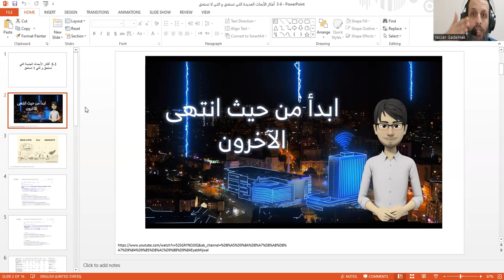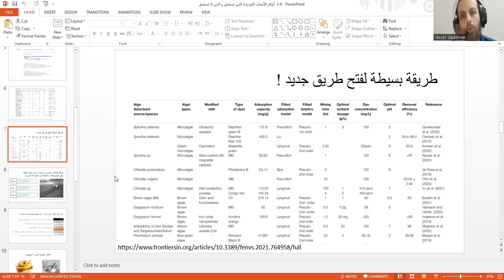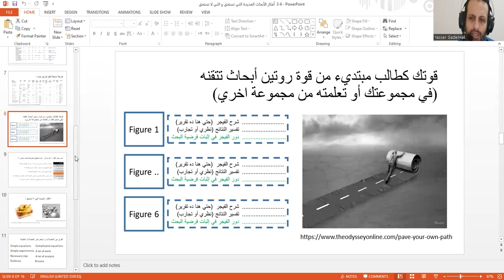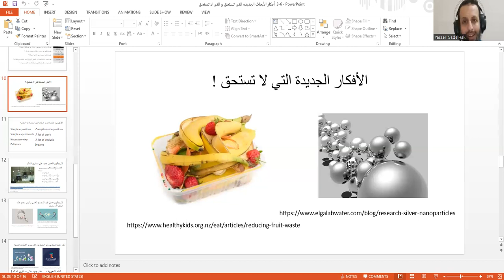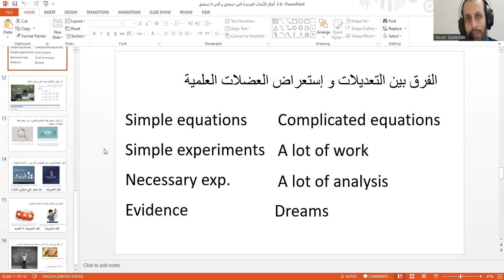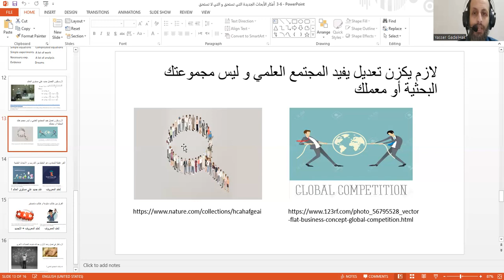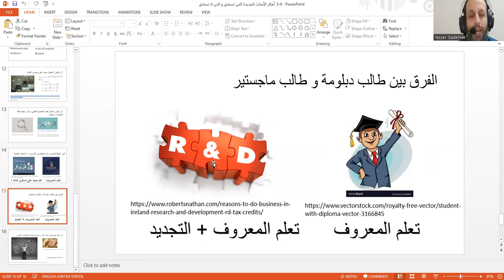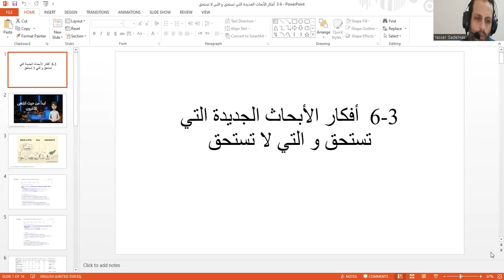3 6 أفكار الأبحاث الجديدة التي تستحق و التي لا تستحق